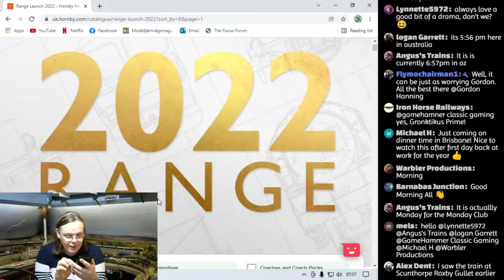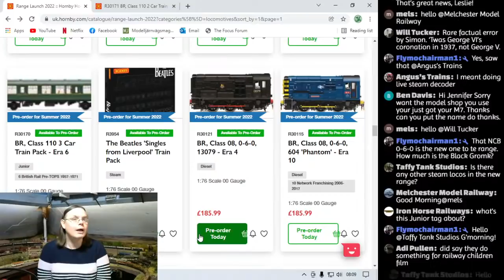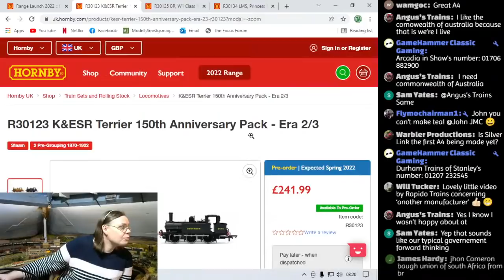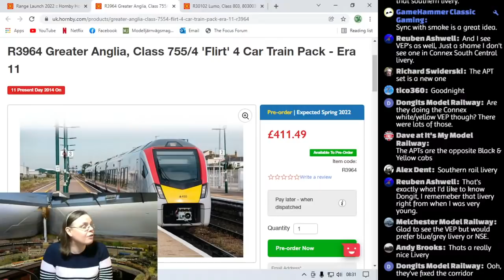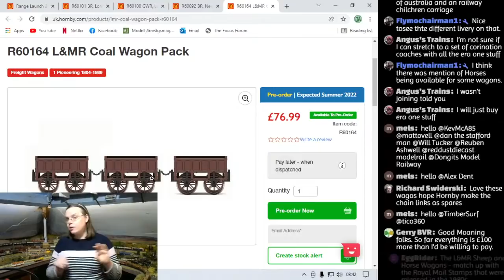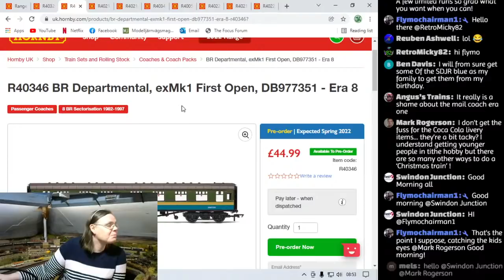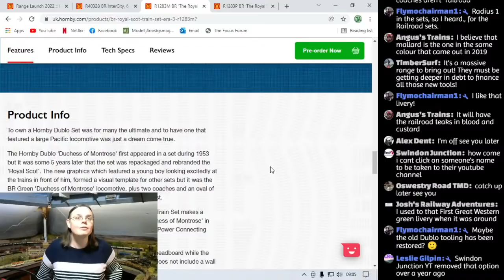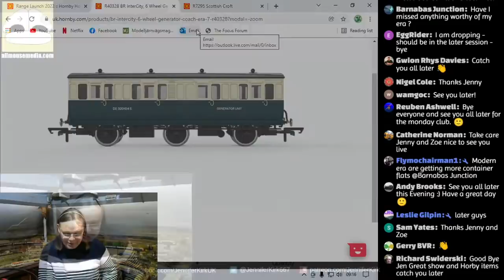Hornby 2022 Range Launch As It Happens! The Monday Club Special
All the Hornby announcements for the 2022 range, live as they happen! It's time for a The Monday Club , featuring all the latest news, chat, layout tour videos and more from the world of model railways!